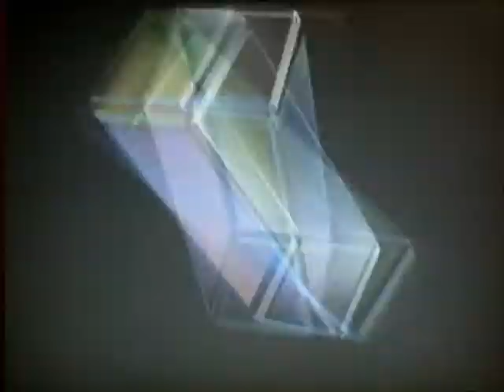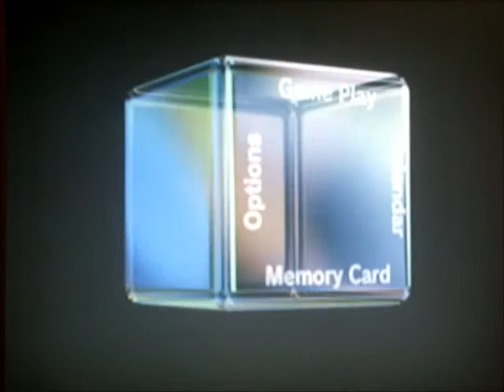Generations Gaming Episode 1 Gamecube